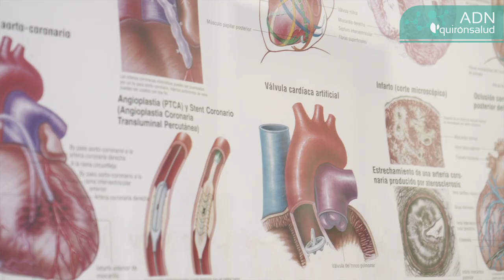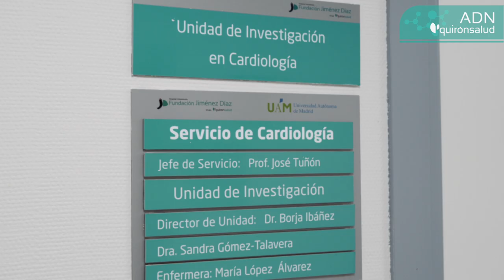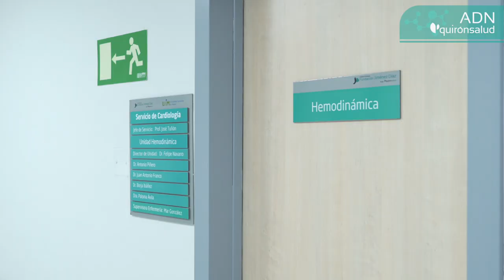ADN Quirónsalud: Borja Ibáñez, cardiólogo intervencionista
La Cardiología ha evolucionado mucho en los últimos años y actualmente permite tratar patologías coronarias de forma poco invasiva y sin necesidad de realizar cirugías complejas, como explica el Dr. Borja Ibáñez, cardiólogo intervencionista del Hospital Universitario Fundación Jiménez Díaz que compagina su actividad clínica con la investigadora en el Centro Nacional de Investigaciones Cardiovasculares (CNIC). Porque la investigación también forma parte de nuestro ADNQuirónsalud de cara a ofrecer las soluciones más avanzadas a nuestros pacientes.